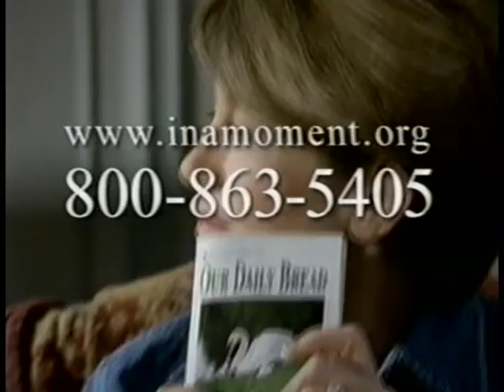Our Daily Bread Ministries: "In a Moment", 2004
Aired on CTS-TV (CITS-DT) on February 16, 2004 during an episode of "Michael Coren Live."